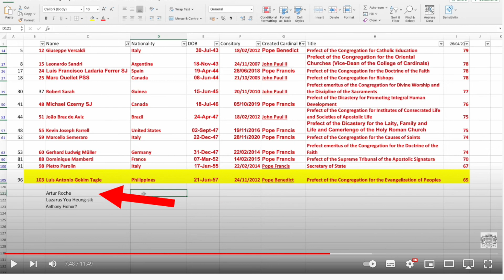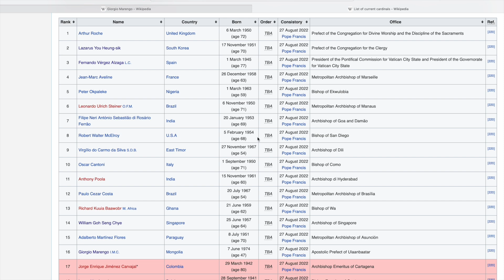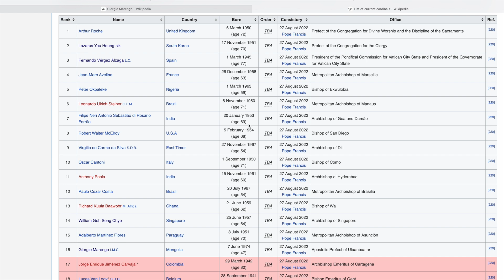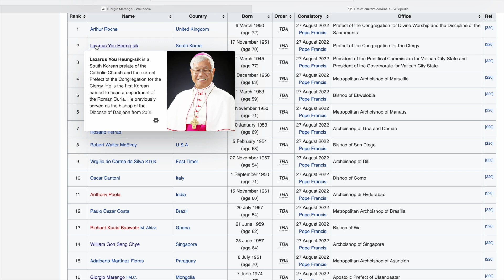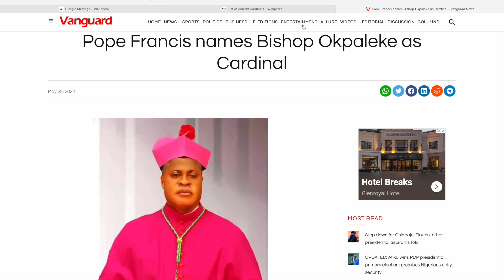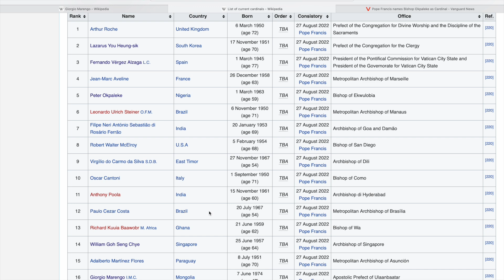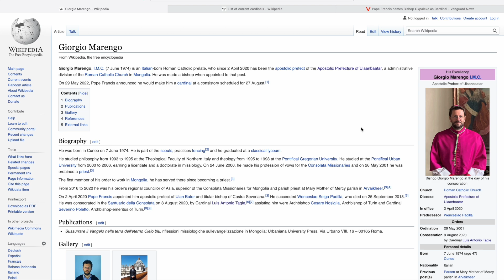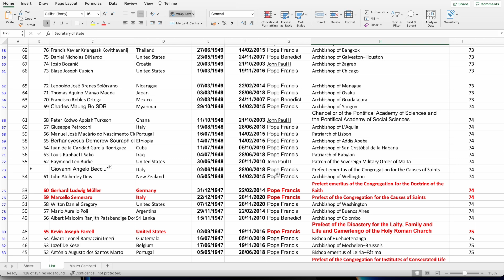The rundown, College of Cardinals now has 65% appointed by Pope Francis.